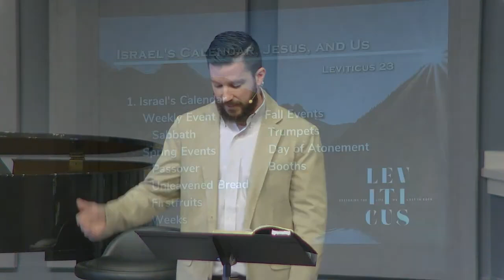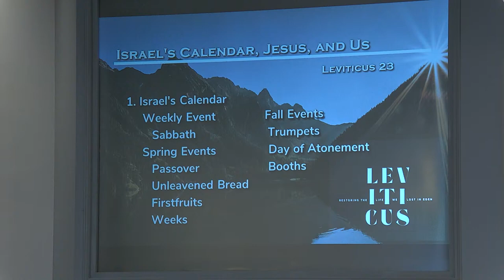2/11/24 Leviticus 23 "Israel's Calendar, Jesus, and Us" (Drew Hunter)